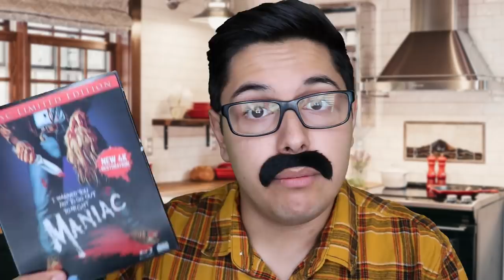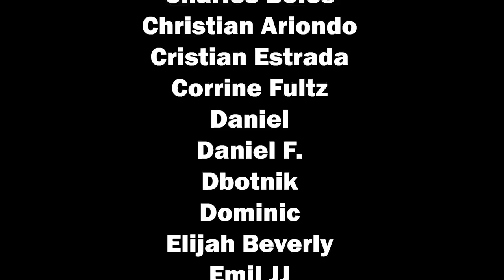ASMR | Dad Gets Your Lunch Ready for School!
Hey there champ! Looks like it's your first day of high school! Don't worry skipper! Your dad has got you covered! Now lets pack your lunch and send you on your way! DON'T FORGET TO SMILE!

TOP TIER
Nick Stackpole
Blaine B.

Lower Tiers
JJ
Maja
Daniel
Moises Castro
Alex Harshman
Kayleigh Blom
Lightning Roundz
Elijah Beverly
Daniel F.
Christian Ariondo
Cristian Estrada
Corrine Fultz
Chandler Pierce
Julia
Dominic
Dbotnik
Tennessee Hamilton
Filip Galic
Shyheim Reese
SodoSman
Emil JJ
Benji Bear
Taryn